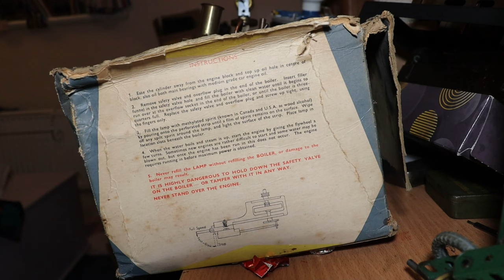MAMOD SE2 STEAM ENGINE RESTORATION ~ PART 1# DISMANTLING THE ENGINE